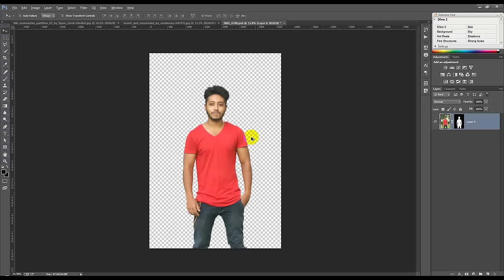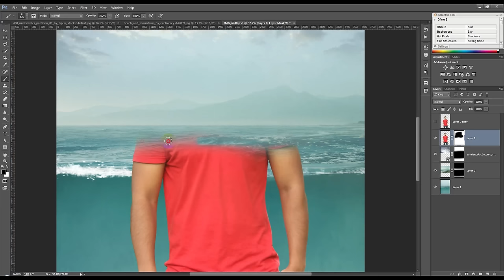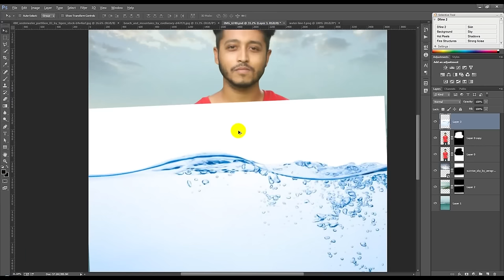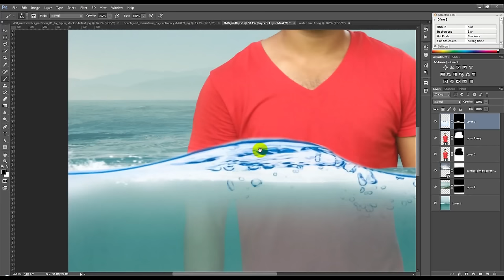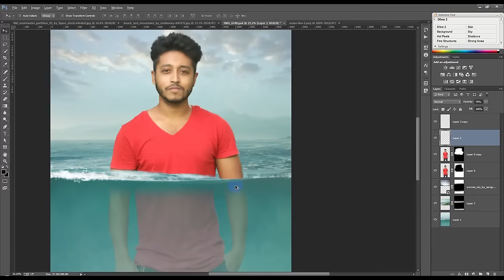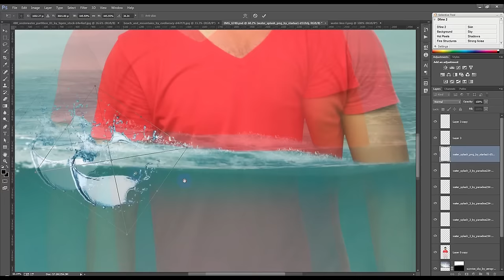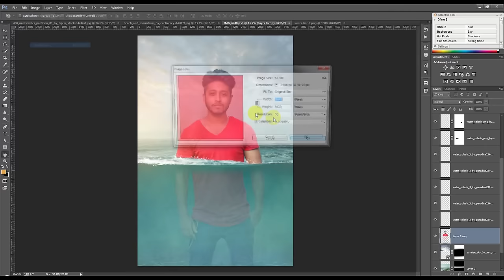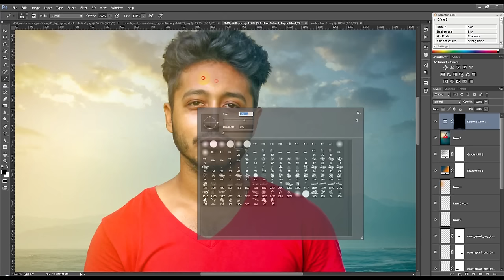Fantasy Under Water Photoshop Manipulation Tutorial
In this tutorial, I will show you to how to create a dreamy scene with beautiful color effects by combining several stocks together using non-destructive techniques. Making Fantasy Under Water Photoshop Manipulation Tutorial scene effects in Photoshop cc 2017. I hope you enjoying this video